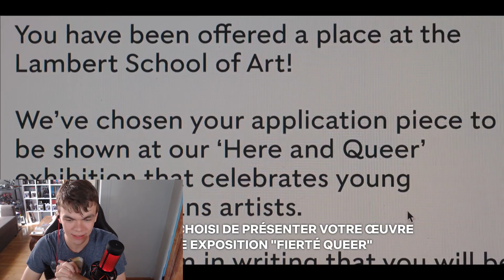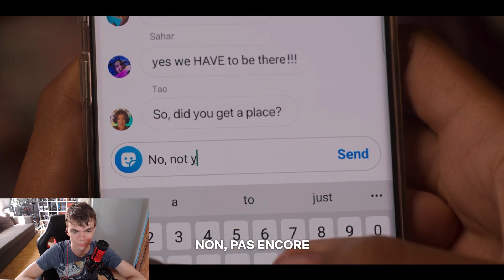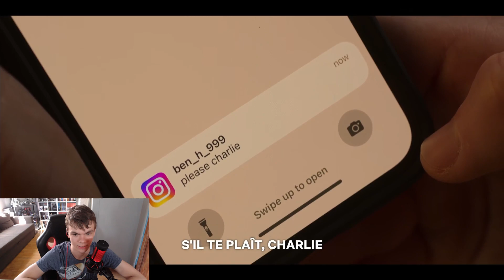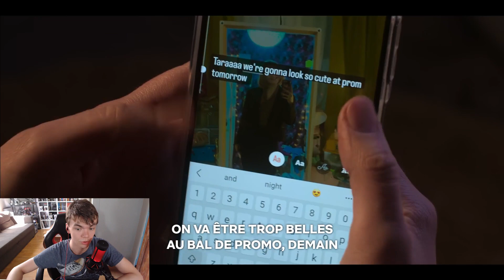Heartstopper S2 E7 FRENCH REACTION (ENG SUB)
Mesdames, Messieurs, les Autres ! Bonsoir !

J'espère que vous allez bien aujourd'hui on se retrouve pour la suite de la saison 2 de Heartstopper, je suis très excité de découvrir cette nouvelle saison en votre compagnie !

Pour ceux qui se demanderai pourquoi il y a autant de floutage et de cut dans les scènes, sachez que je suis désolé mais je n'ai pas le choix, Netflix est assez intransigeant concernant "les droits d'auteurs", c'est d'ailleurs pour ça que je prend un maximum d'avances sur ses vidéos afin de pouvoir proposé LA VERSION qui sera enfin acceptée et non bloquée. Donc je suis désolé j'essaye de rendre ses floutages et cut le moins dérangeant possible en faisant un maximum de montage de mon coté pour que ça soit attractif et digeste pour vous